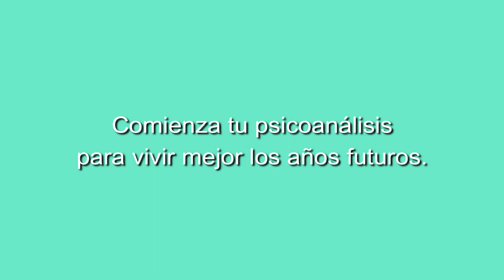18 Concierto de Helena Trujillo La marquesa del Tango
El tango argentino desde Andalucía con Helena Trujillo, La marquesa del tango. Desde el Teatrillo Grupo Cero (Madrid)

CONCIERTO 19 FEBRERO 2022 - REPERTORIO

1 MANO CRUEL
2 GLORIA
3 DE MI BARRIO
4 CARA SUCIA
5 HARAGÁN
6 JULIÁN
7 JUSTO EL 31
8 MARGOT
9 MAULA
10 QUÉ VACHACHÉ